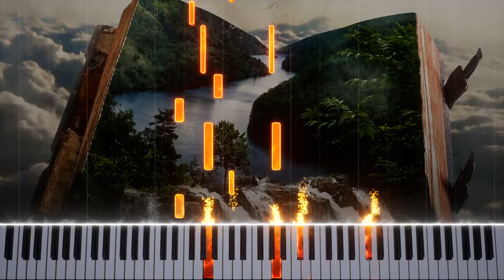Serpents Of My Imagination - LiaF | Fantasy Fast Piano Solo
This beautiful piano solo is called "Serpents Of My Imagination". Enjoy!

💿 Track Title: Serpents Of My Imagination
📚 Album: Fantasy Fast Piano Solo
😊 Composer: Sanuk Rils

Listenable on all streaming platforms!